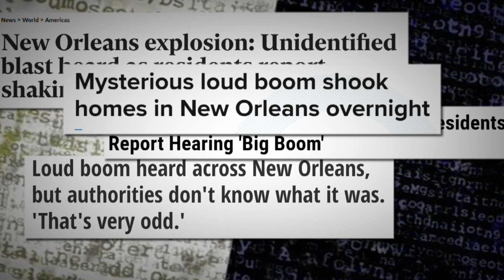Plenty of people heard the boom Tuesday night but no one knows what it is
There was a loud boom over the city of New Orleans Tuesday night, but no one is sure what it was.